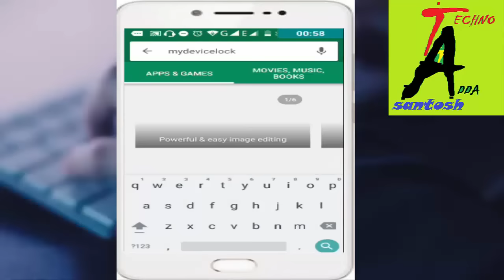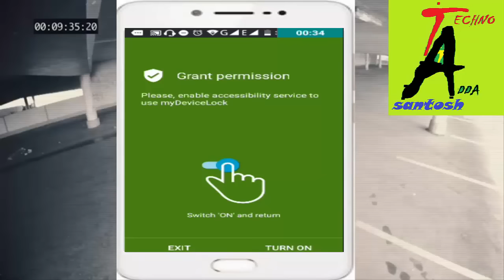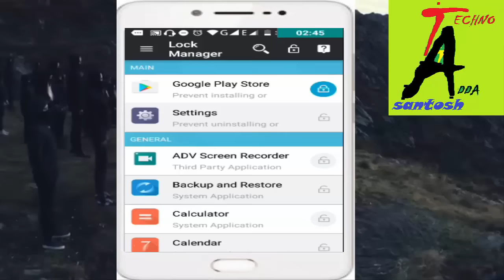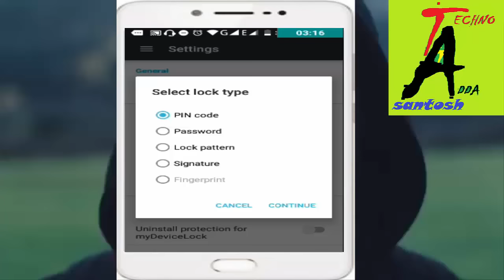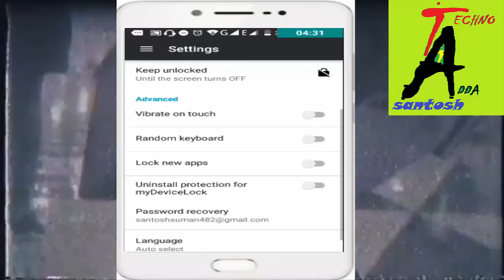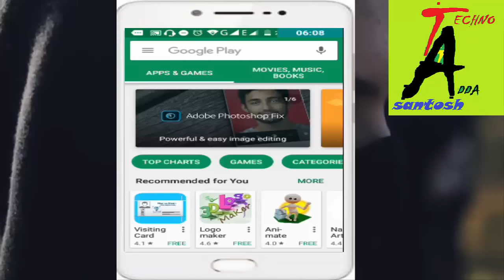How to lock your smartphone by signature।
उम्मीद करता हु आज की ये विडियो आपको पसंद आएगी।

दोस्तों अगर ये video आपको पसंद आये तो  like और कमेंट करना न भूले।